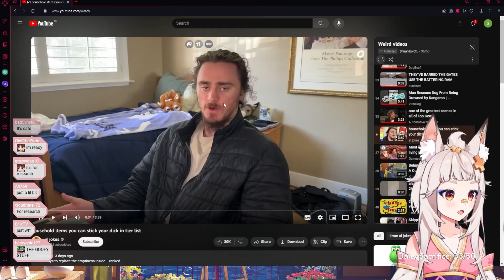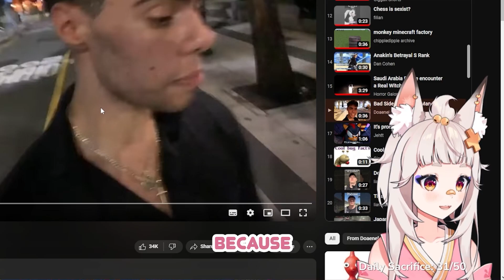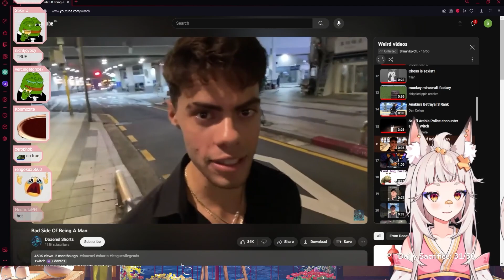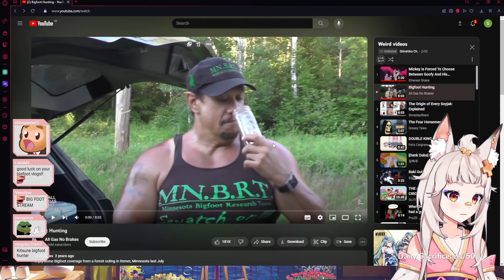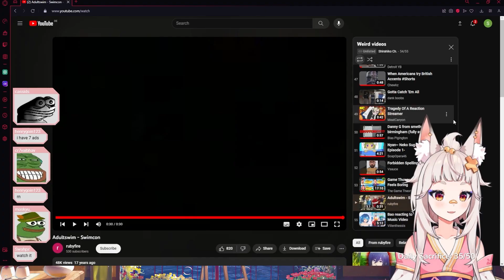Vtuber Acquires 𝘿𝘼𝙉𝙂𝙀𝙍𝙊𝙐𝙎 Knowledge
Shirahiko loves to talk and game a lot!
If you like watching anime as much as her, and love to tell her how trash her taste is make sure to check out her other shorts too!